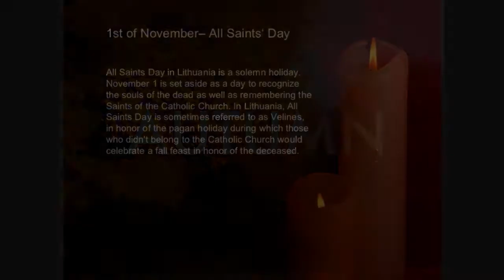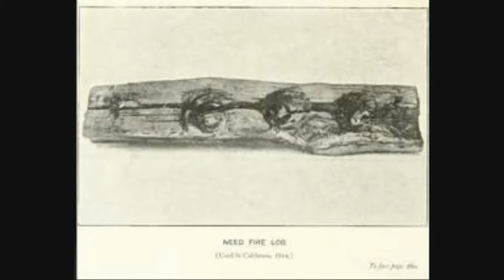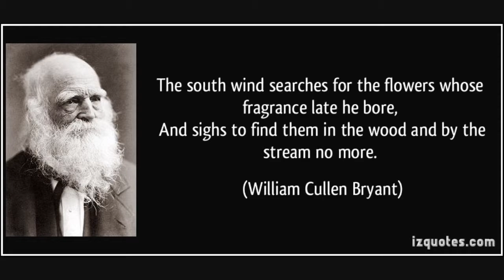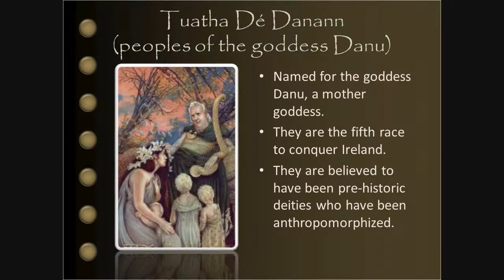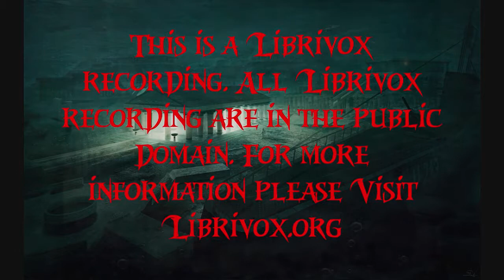The Book Of Halloween Chapter 3. By Ruth Edna Kelley, Halloween History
The Book Of Halloween Chapter 3. By Ruth Edna Kelley

Or on Twitter and Periscope
The Book Of Halloween, By Ruthe Edna kelley

AllHalloween247

Halloween365